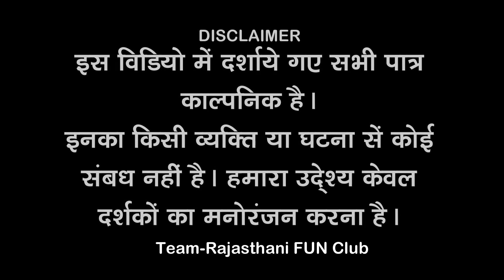वैक्सीन & राजस्थानी | Vaccine & Rajasthani Full Comedy by-Rajasthani FUN Club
Shoot & Edit By- Shri Balaji Studio Jijot

Roll Play-
Subhashish Kasana
Virendra Singh
Rakesh Kumawat
Ashin Khan

Story Write By-
Subhashish Kasana

18 + vaccine comedy,
vaccine comedy video 2021